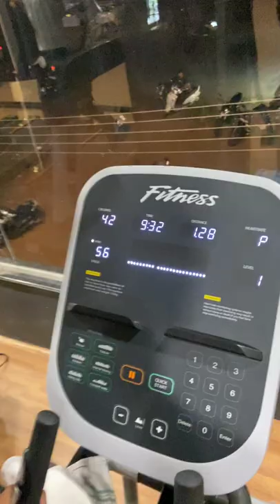FITNESS GYM LIFESTYLE.! GYM WORKOUT FITNESS ICONFITNESS RAJURA CHANDRAPUR ICON FITNESS